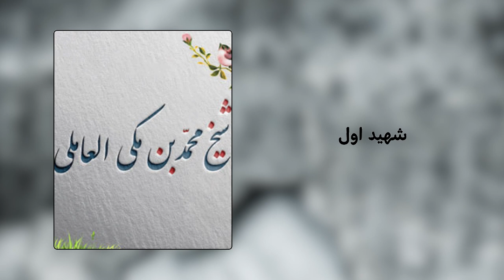روحانی ترقی اور کمال کے لیے عرفاء کے اہم اعمال